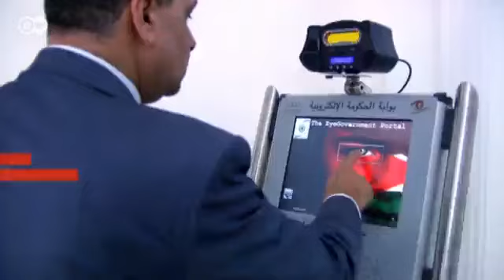مغسلة سيارات صديقة للبيئة في أربيل | نافذة على الاقتصاد العربي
أربيل عاصمة إقليم كردستان العراق، واحدة من أهم المدن العراقية اقتصادياً، البغدادي علي حبوبي وجد في غبار شوارع أربيل فرصة لجني الأموال، وافتتح مغسلة سيارات، تقدم خدمة تنظيف السيارات يدوياً وبمواد صديقة للبيئة.